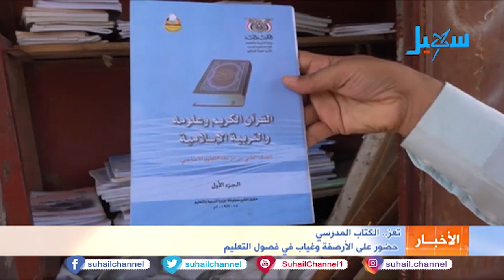تعز.. الكتاب المدرسي حضور على الأرصفة وغياب في فصول التعليم